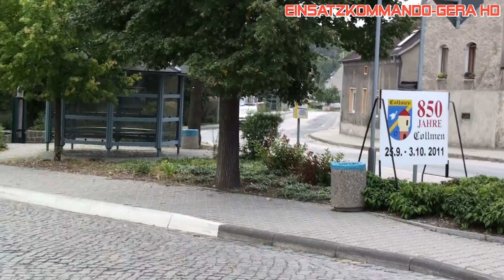MZF 81/14-5 KatS LK Leipzig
rescueman112 auf Facebook!

Einsatzfahrt Mehrzweckfahrzeug (MZF) der Katastrophenschutz Behörde des Landkreises Leipzig zur Katastrophenschutzübung LK Leipzig 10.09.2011.